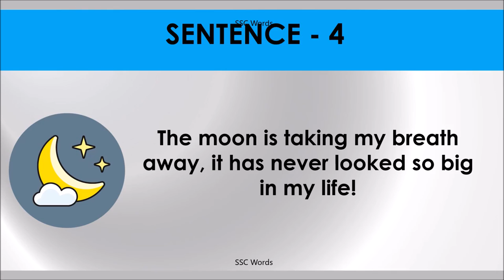TAKE BREATH AWAY Idiom 668 # Meaning and five sentences # SSC Words